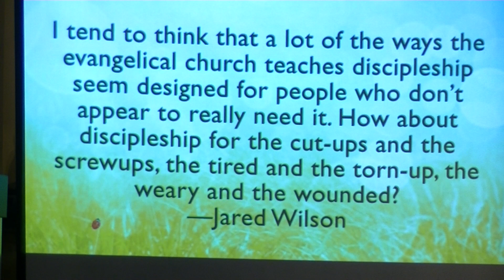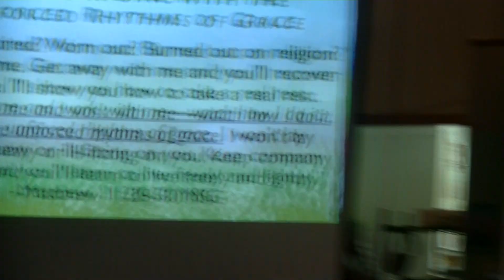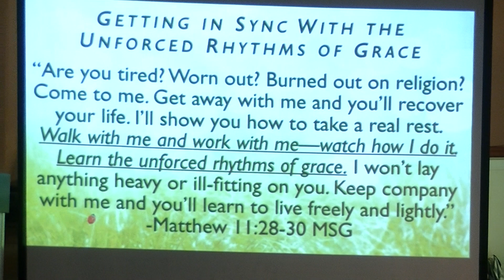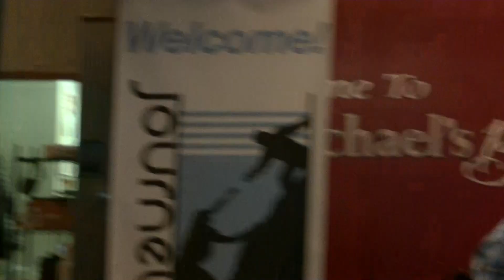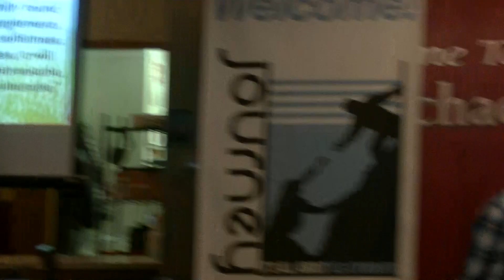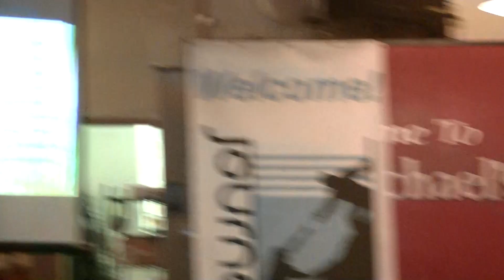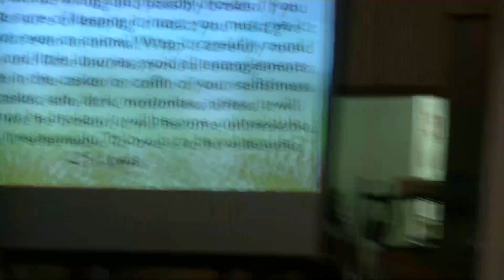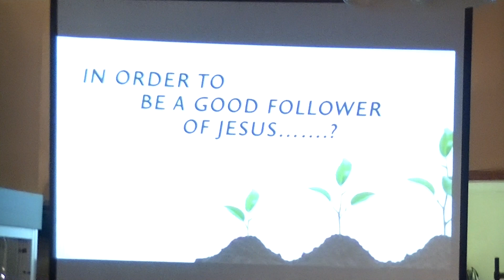3/3/19 - The Imperfect Disciple - Part 1 of 4